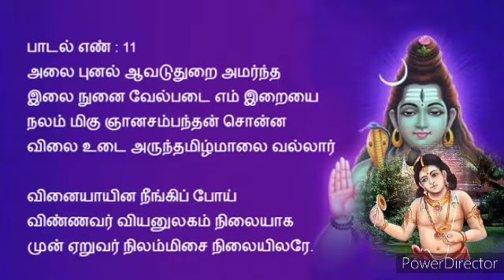"IDARINUM THALARINUM" சிவனிடம் பணம் பெரும் வழி திருஞானசம்பந்தர் அருளியது குரலிசை மகேஸ்வரர் ஓதுவார்